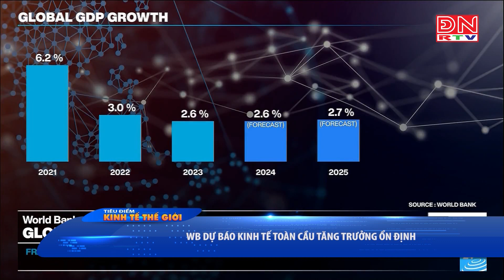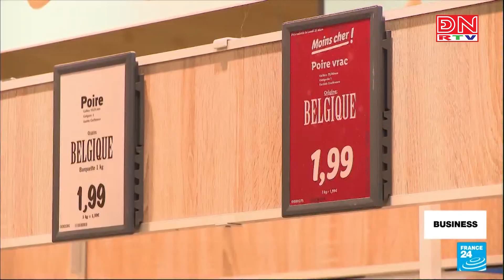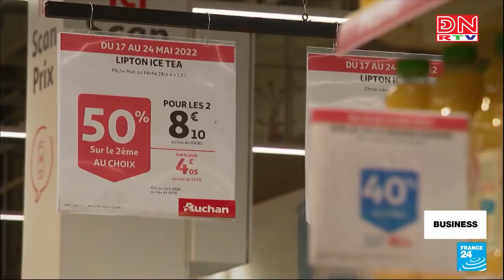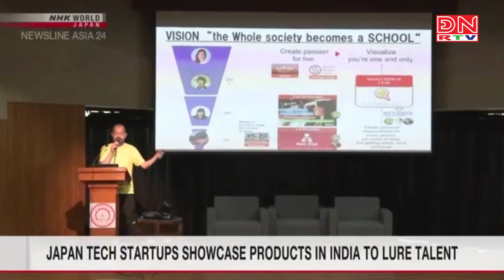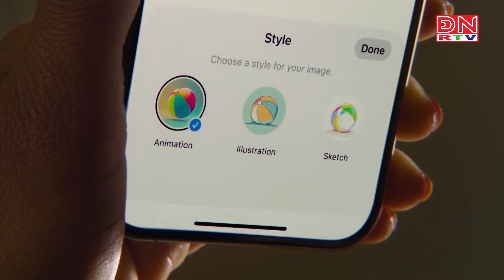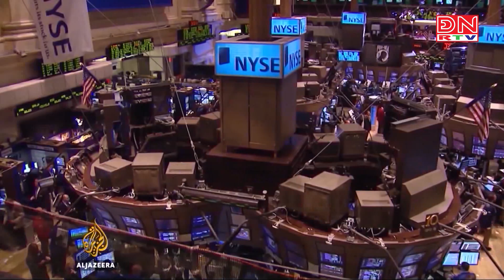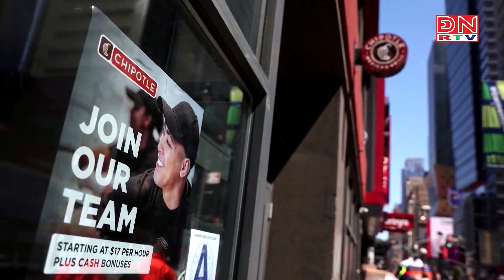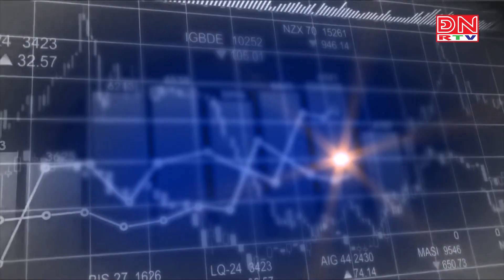Bản tin tiêu điểm kinh tế thế giới ngày 12-06-2024